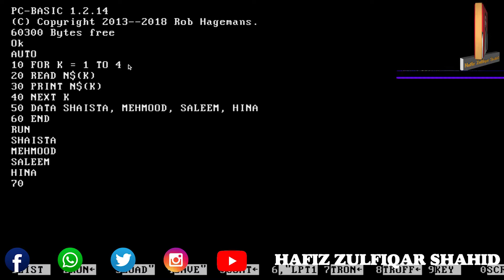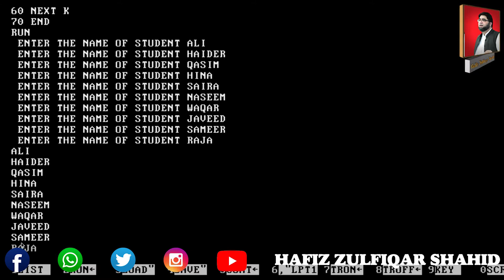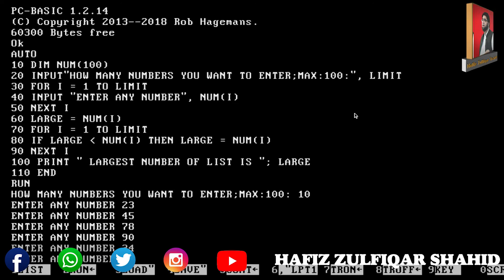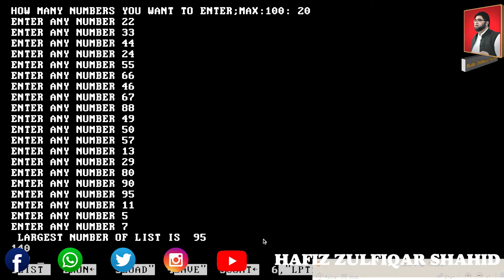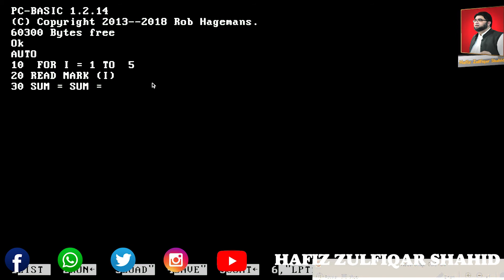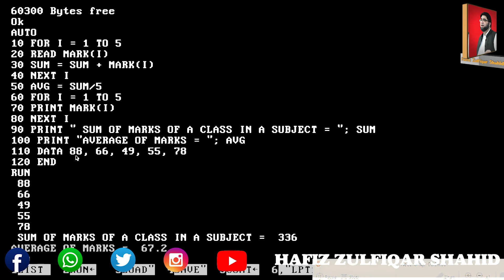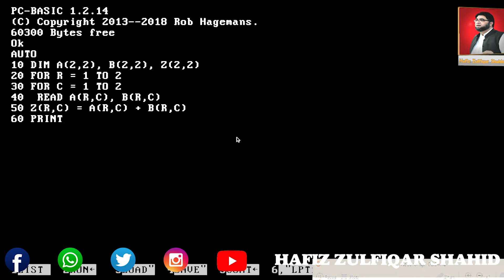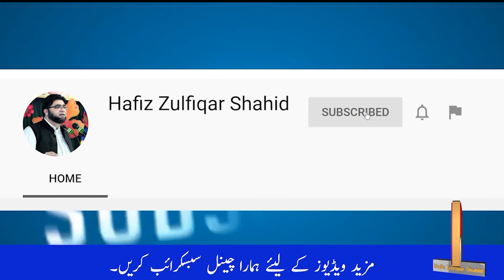Grade 10 |Computer Science| Unit 04{Lecture No 3} Arrays / Practical